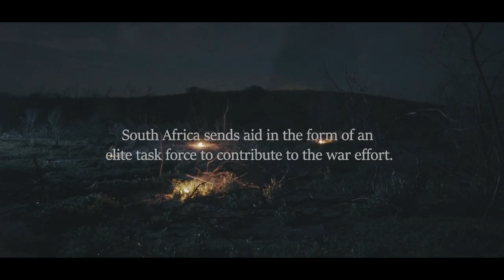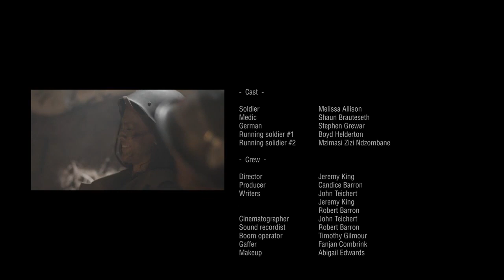The Bunker - Short film by Jeremy King (Melissa Allison, Shaun Brauteseth & Stephen Grewar)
Comedic war film produced by Jeremy King,Robert Baron and John Teichert.
Filmed in Port Elizabeth